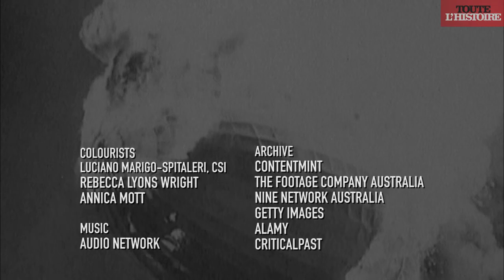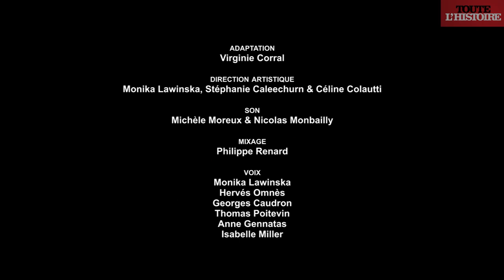CANAL DE SUEZ, INDE : les erreurs de l'Angleterre